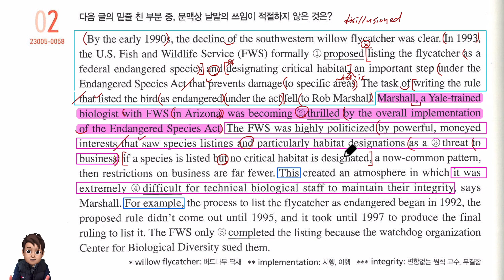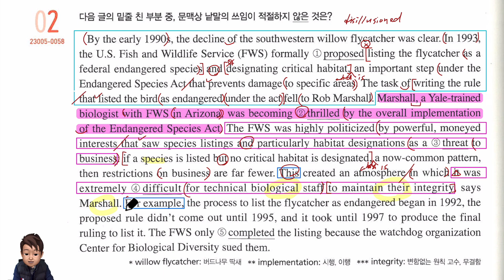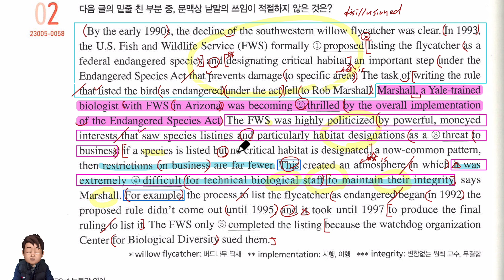2024년 수능특강 영어 12강 2번